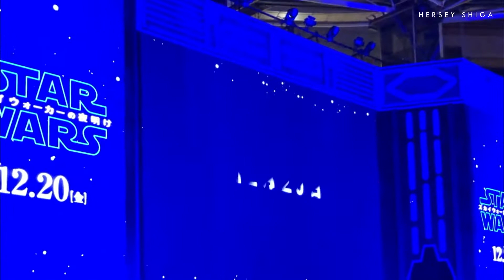John Boyega and The Rise of Skywalker in Tokyo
On a cold and rainy day in December 2019, Japanese fans and media were invited to attend the red-carpet event for “Star Wars: The Rise of Skywalker” in Roppongi Hills.

The moment we anticipated most at Hersey Shiga Global was when John Boyega arrived. John has always been a big fan of Japan, and since he promoted his first Star Wars movie, “The Force Awakens,” in Tokyo in 2015, we have had the honor of hosting and entertaining him in Tokyo each time he visits Japan (See gallery). Naturally, we rooted for him the most.